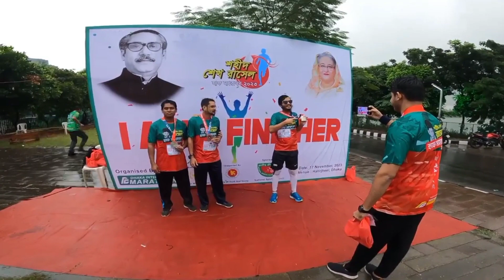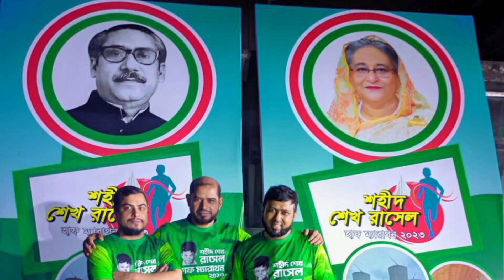Dhaka International Marathon-2023 | hatirjheel | Dhaka Bangladesh|শহীদ শেখ রাসেল হাফ ম্যারাথন-২০২৩